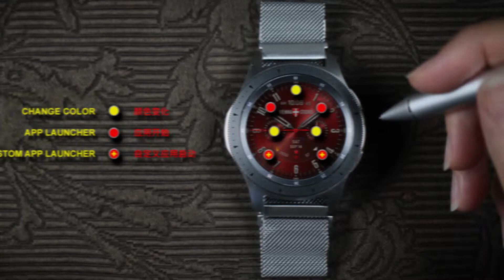VIENNA STUDIOS | HarmonyA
Must-see business brushed steel watch face. Please check description overview (below), demo-video and promo-pictures to get the full power of this business class model. This analog mechanical watch face was prepared according to high standards of new established Vienna Watch Face Maker Association - VWFMA STANDARDS 901*

Multi Customizable Option (One Touch)
Active 3D Gyro Effect
Handmade Micro-Animations
Battery Digital & Analog
Steps Digital & Mechanical
Heart Rate
Month
Direct App Launcher
  Fitness App
  Weather
  Customizable A
  Customizable B

3D Deep Effects
Intuitive Design
Premium Handcrafted
Video Presentation

* Vienna Watch Face Maker Association was established in 2019 in Austria, Europe as a free platform for offering high standards (VWFMA 901) in the functionality and usability of watch faces for smartwatch users. There are four founders (VIENNA STUDIOS, Master Pieces VIENNA STUDIOS, We Art Watch – WAW & DOMINUS MATHIAS) at the moment, who intend to implement those standards into the (future) production lines exclusively at Samsung Galaxy Store.

** Supported Languages: Arabic, Belarussian, Bulgarian, Catalan, Chinese, Croatian, Czech, Danish, Dutch, English, Estonian, Finnish, French, French, German, Greek, Hebrew, Hindi, Hungarian, Icelandic, Irish, Italian, Japanese, Korean, Latvian, Macedonian, Malay, Maltese, Norwegian, Polish, Portuguese, Romanian, Russian, Serbian, Slovak, Slovenian, Spanish, Swedish, Taiwan, Thai, Turkish, Ukrainian, Vietnamese